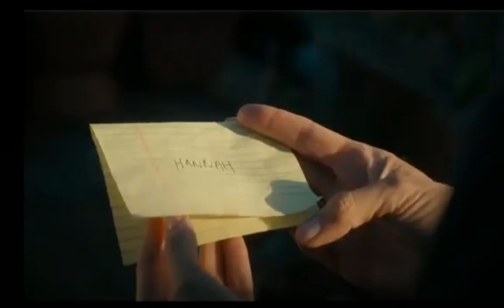O JEDNO CIĘ PROSZĘ - Zwiastun Serial Trailer PL (2023)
Obsada: Jennifer Garner, Angourie Rice, Nikolaj Coster-Waldau, Aisha Tyler...